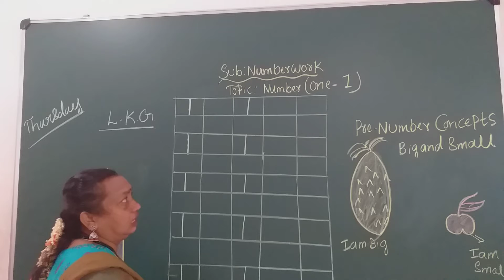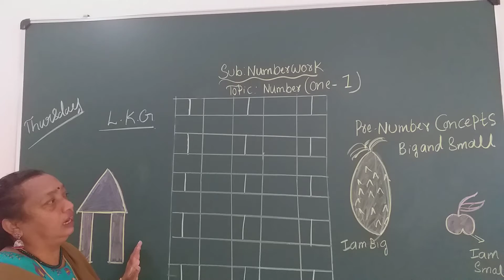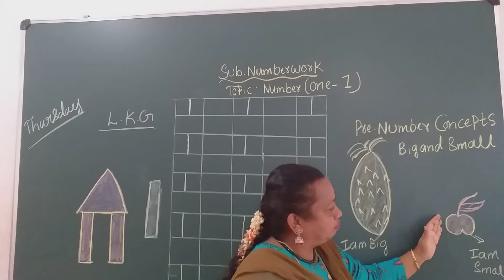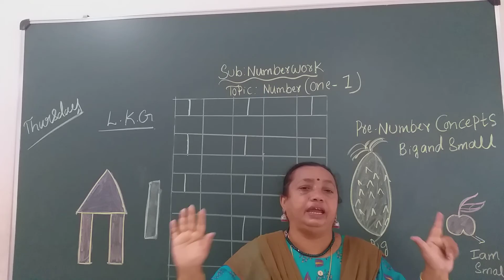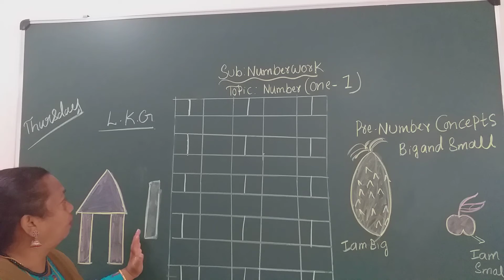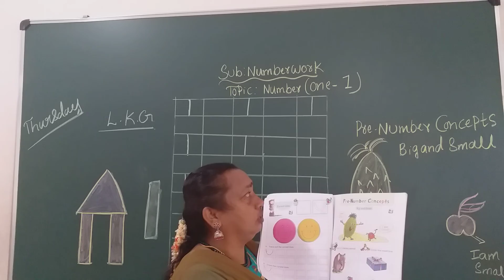VPS | LKG | Number work | Session 30 | 2021-22